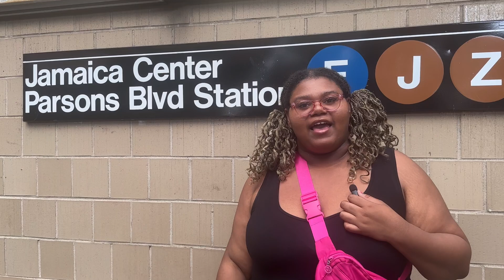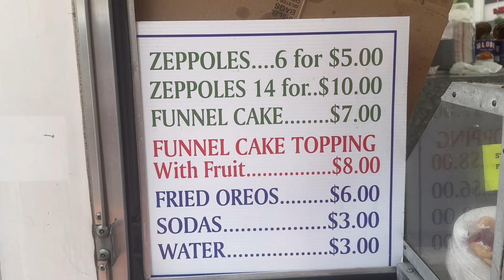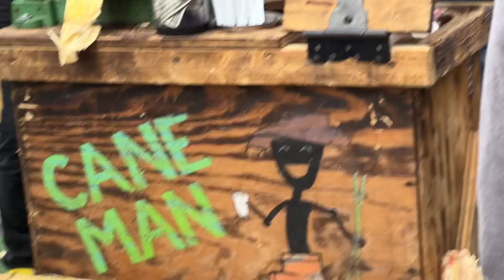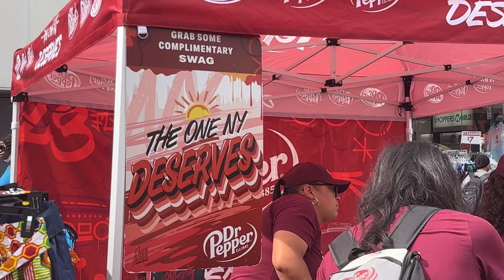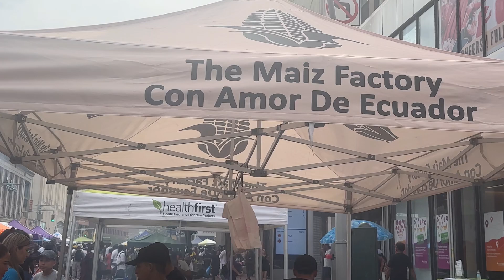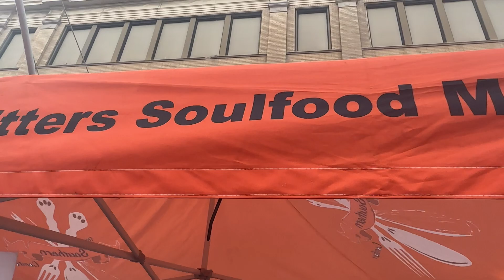Jaliyah Reviews: Jamaica ave Festival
Heyyyyy it’s Jaliyahduhhh